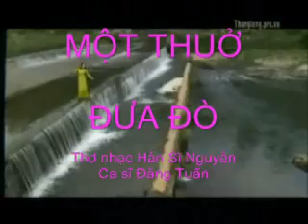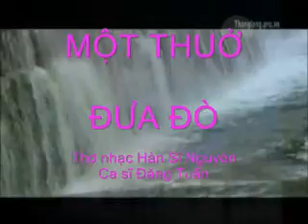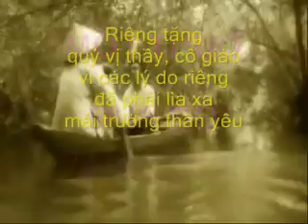MỘT THUỞ ĐƯA ĐÒ_Version2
Thơ nhạc Hàn Sĩ Nguyên-Ca sĩ Đăng Tuấn
Bài hát ngày EDUCATOR 20/11